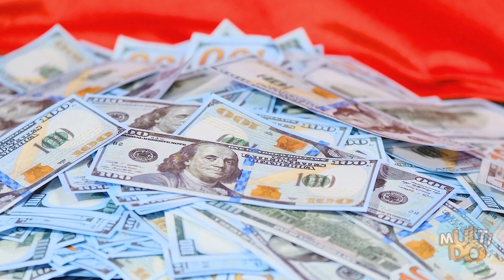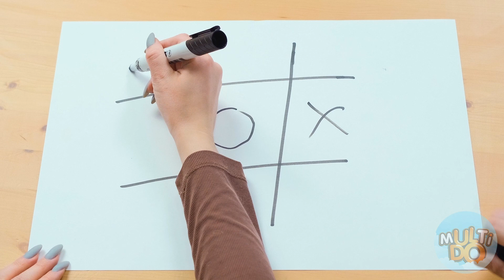Reiche Braut gegen Arme Braut | Lustige und Peinliche Momente von Multi DO Challenge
Es wird noch cooler, origineller und lustiger! Bleib bei uns!